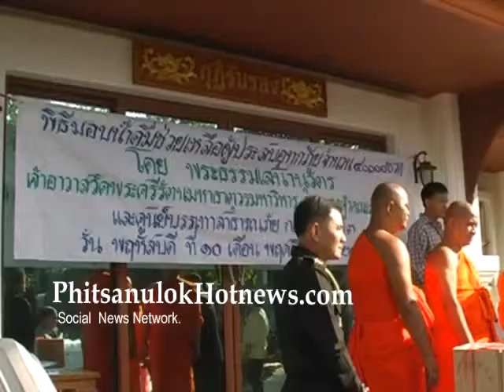101154วัดใหญ่มอบน้ำดื่มช่วยน้ำท่วม.mp4